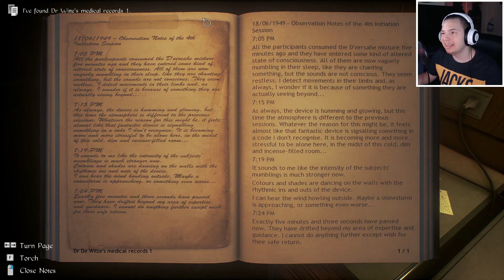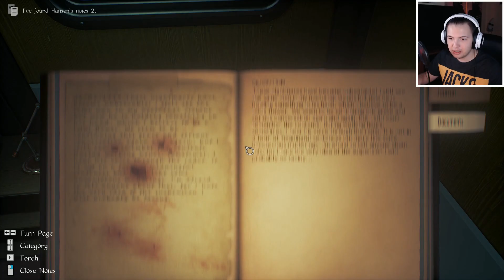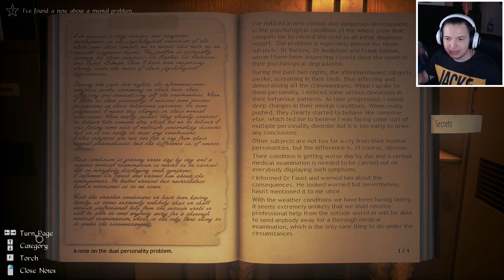SVI SU NESTALI?!?-Conarium (HORROR IGRA,SRPSKI GAMEPLAY)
U ovoj epizodi igramo Conarium.

Outro Music
Song: B00sted - Back